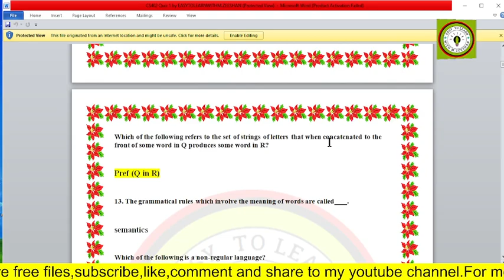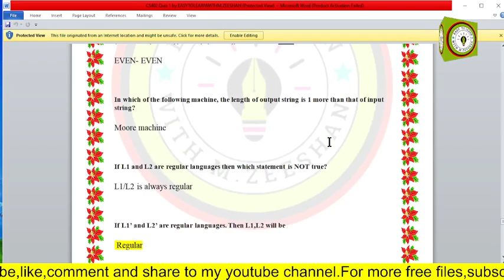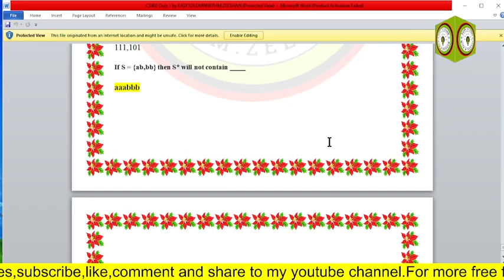cs402 quiz 1 || cs402 quiz 1 2023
File leny k lye Whatsapp py contact krain Me apko free of cost file dy don ga.
for more files, please
like___________________________________
subscribe_____________________________
share_________________________________
comment_____________________________
to my YouTube cannel_________________